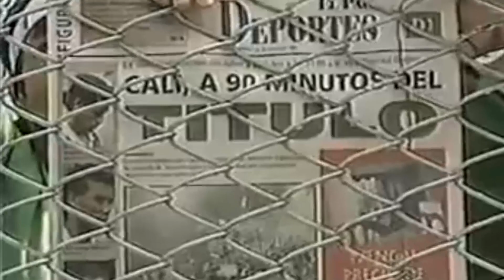RincónAzucareroTV: Entrevista con Edison “Guigo” Mafla, referente del Deportivo Cali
No te pierdas la entrevista exclusiva con Edison Mafla, ex jugador e ídolo de nuestro Deportivo Cali, y quien nos habló de su trayectoria en el club, su experiencia en el año 1996 cuando ganó la sexta estrella al conjunto azucarero.

Presentadoras:
- Ana Caicedo
- Salomé Fajardo

Camarografos:
- Andrés Valderrama
- Valentina Clavijo

Edición:
- Marco Rojas
-Daniela Muñoz